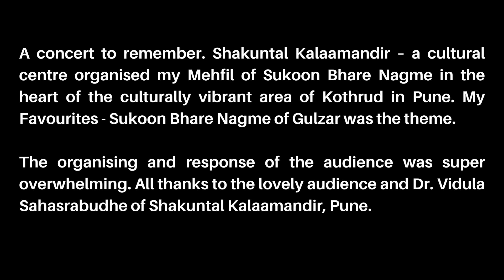Photo Report - Concert at Pune - 14 June 2024 - Dr. Salil Latay VOCAL SONATA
Listen to a Live Recording Clip from Pune in the background from 14 June 2024.

Musical Destination Just Passed. 14 June 2024 - Pune

Do see the video and also see the details of the journey so far on this link...